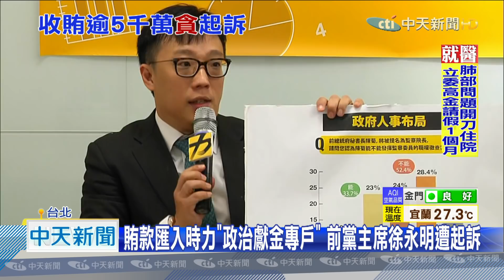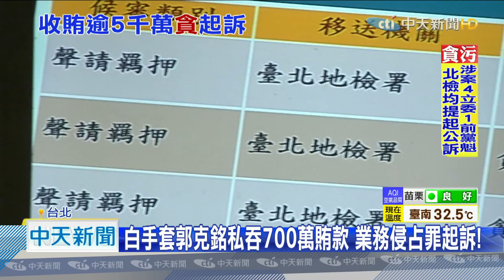收賄5千萬破紀錄！蘇震清、徐永明等5立委共12人遭起訴 檢方痛批「自甘墮落」【中天焦點新聞】｜2020.09.21